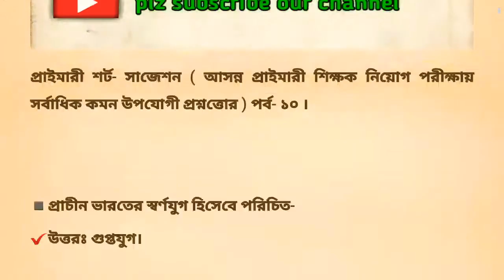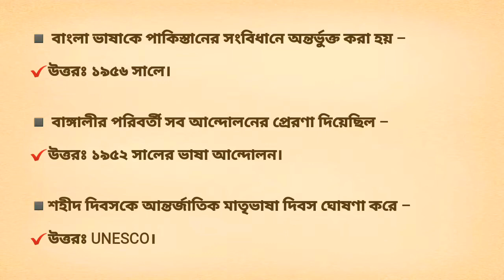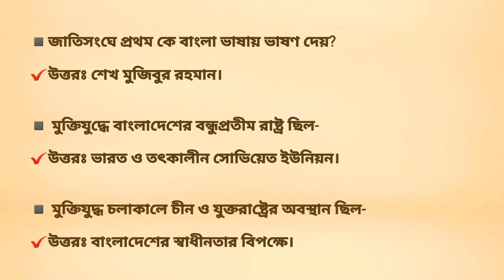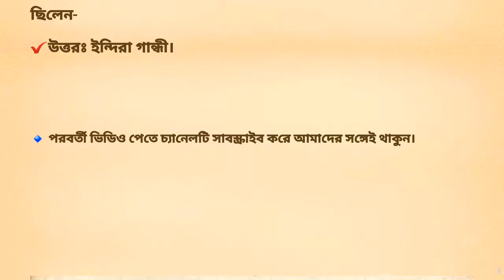প্রাইমারি শর্ট সাজেশন ও অল্প সময়ে চূড়ান্ত প্রস্তুতি। primary teacher exam preparation (পর্ব-১০)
প্রাইমারি শিক্ষক নিয়োগ পরীক্ষার সাজেশন ও অল্প সময়ে চূড়ান্ত প্রস্তুতির গাইডলাইন।